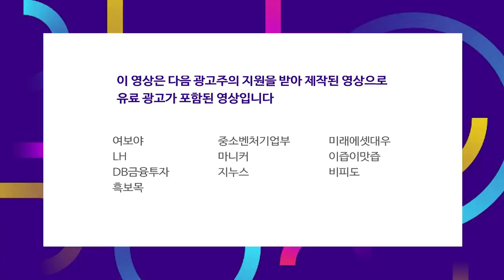개인투자자 대학살.. "내가 앞장서서 막겠다" f.김병욱 의원